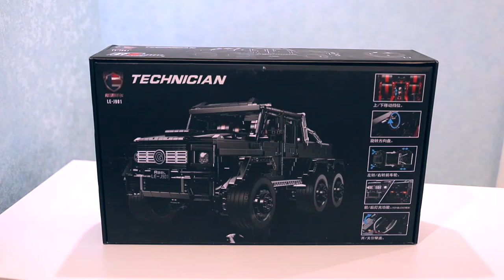LE-J901 Mercedes-Benz G-class G63 AMG 6X6 | x60 building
Chinese bricks 901b Mercedes G63 AMG 6X6 Black
Lego lepin x60 building